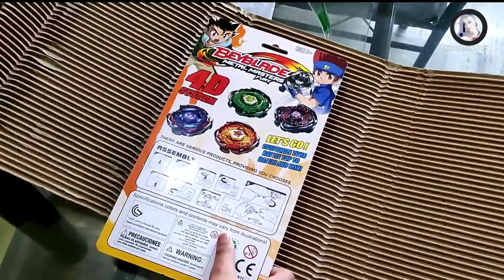Full Review Of Beyblade 4D Metal Fusion 4x Combo Rs 299 From Amazon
Beyblade 4D Metal Fusion Beyblades Combo Pack of 4 Beys

Full Review